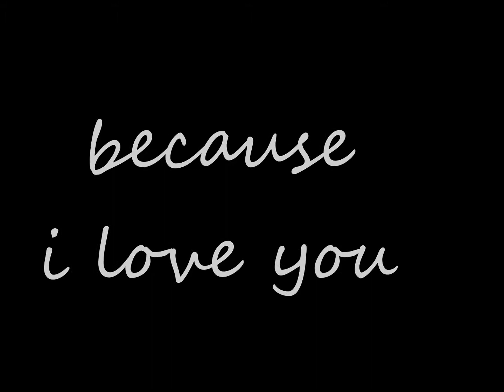echo, fleur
youtube messed up my audio